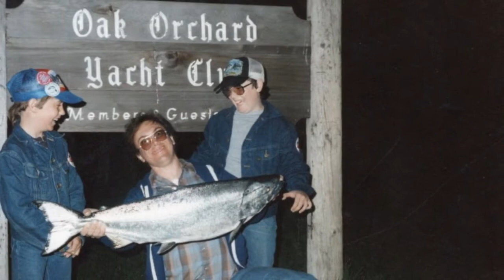Walker Brothers Funeral Home, Inc.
Walker Brothers has been serving Spencerport, Churchville and the surrounding communities since 1873.

During this time we have built a reputation of professionalism, honesty and compassion. Our main goal is to educate and inform all of our families on the process of funeral arrangements, one step at a time.

Our goal is to provide meaningful, personal funeral ceremonies. These reflections will help recall the fond memories you enjoyed and will cherish forever.